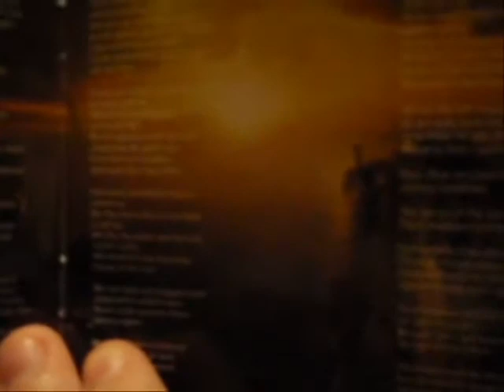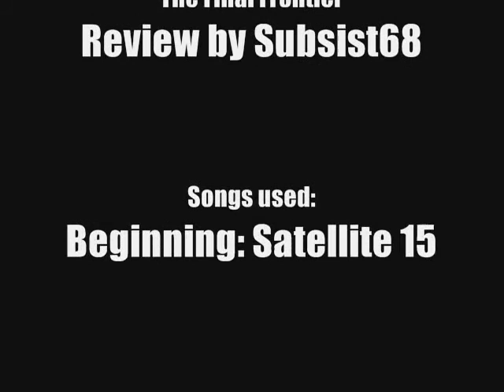Iron Maiden The Final Frontier Review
ORIGINAL AIR DATE Sept 15th, 2010
An in-depth review of the latest Iron Maiden release